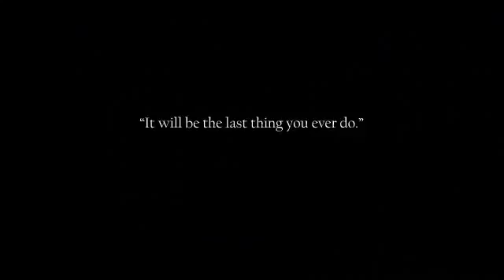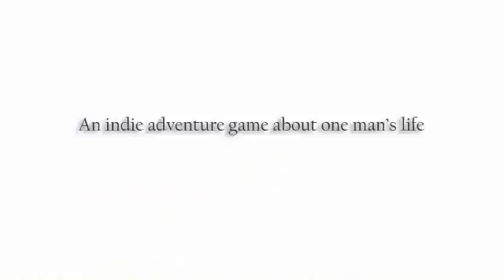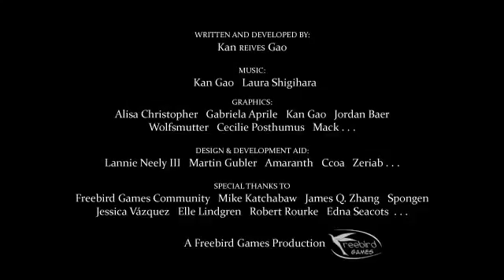To the Moon